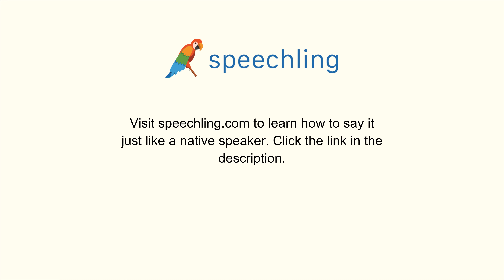How to say "Do you have any coffee?" in Chinese (Simplified)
Male Voice:
你有咖啡吗？

Female Voice:
你有咖啡吗？

Male Voice Translation:
Do you have any coffee?